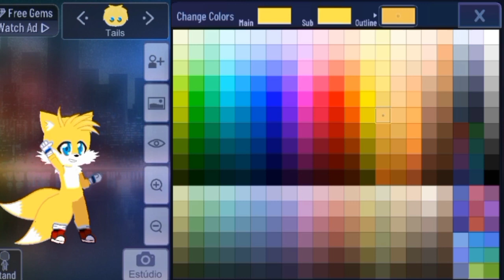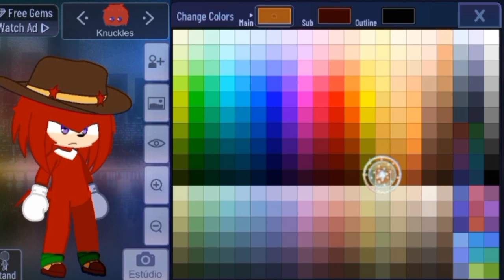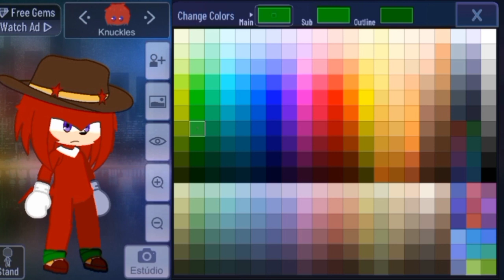Tutorial de como fazer o Tails/Movie Tails & Knuckles [Tails Coffee] ☕︎